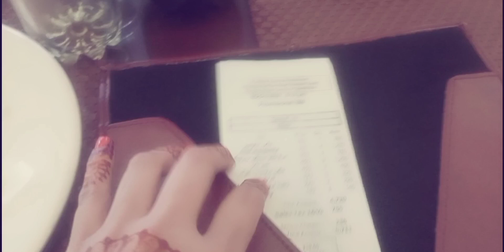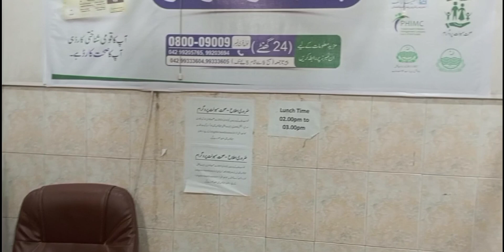اج کا دن کیا ماں کے نام امی بہت خوش ہوئی ہر دن مدرس ڈے ہوتا ہے دیکھے کہاں کہاں لے کر گئی میں امی کو